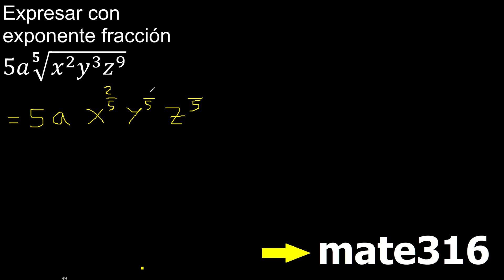Expresar con exponente fracción 5a raiz 5 x^2 y^3 z^9 convertir raiz a potencia fraccionaria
expresar con exponente fraccion
convertir raiz a fraccion
eliminar raices
eliminar raiz y convertir a exponente fraccionario